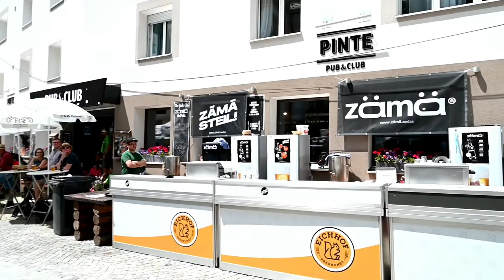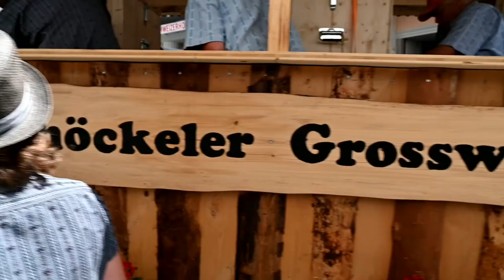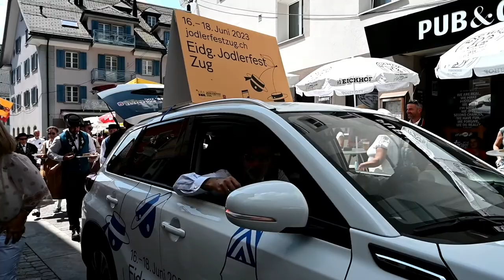Festumzug vom 64. Zentralschweizerisches Jodlerfest 2022 aus Andermatt | OtGO Ausstellung Andermatt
Camera and edit by OtGO